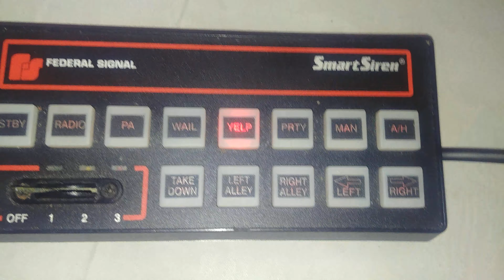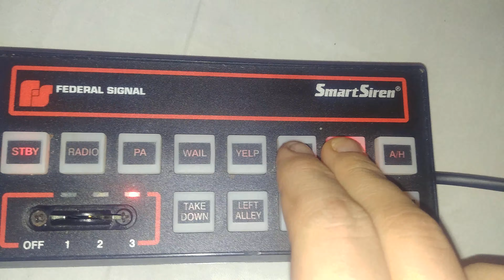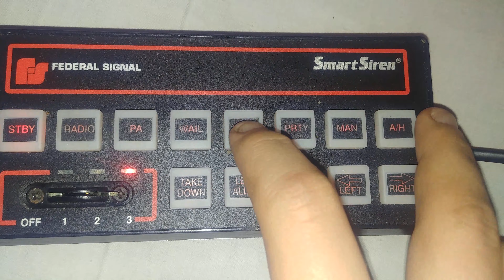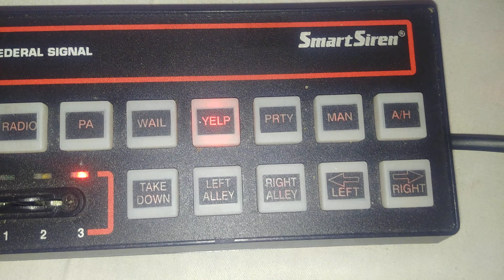SS2000 siren - FEDERAL SIGNAL SMARTSIREN - POKAZ DŹWIĘKOWY (with priority)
A tak wygląda obsługa tego cudownego generatora syren - ciekawostką jest fakt, że tutaj manual to po prostu sygnał dążący do najwyższej częstotliwości, a potem znika, ani nie opada, ani się nie zapętla. W cyklu Wail, przycisk MAN przełącza o jeden sygnał dalej. AH to AirHorn czyli Horn.

Basic version: without Signalmaster (traffic advisor) - Wersja bez signalmastera czyli strzały świetlnej.

0:00 - MANUAL SIREN
0:10 - HORN
0:17 - WAIL
0:31 - YELP
0:39 - PRIORITY - THAT`S WHY YOU ARE HERE :)
0:45 - + HORN
0:50 - MIXED SIRENS + HORN
2:21 - DJ SMARTSIREN :)
2:43 - EARGASM - THE BEST SOUND EVER